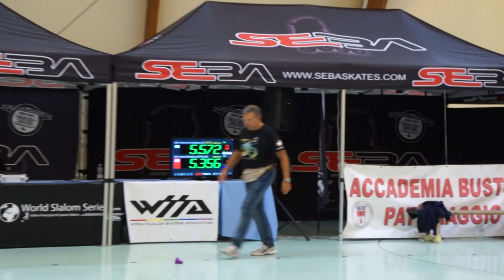EFSC 2015 / women Final / Rotunno Cristina & Bossi Barbara run 1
1st CERS European Freestyle Skating Championships 2015, Busto Arsizio, Italy, September 24th - 27th